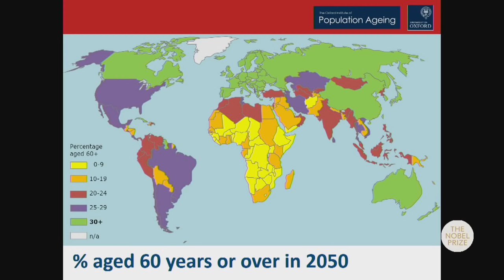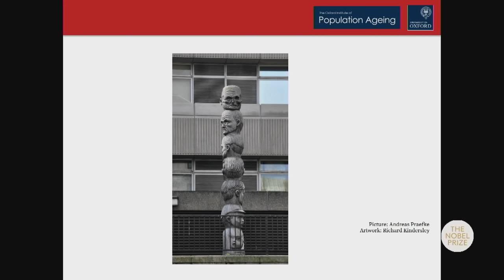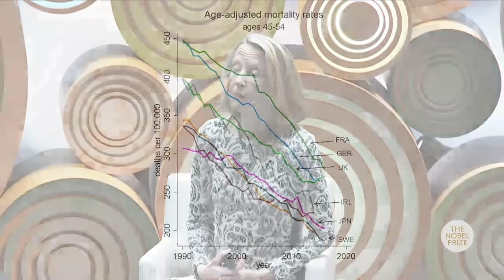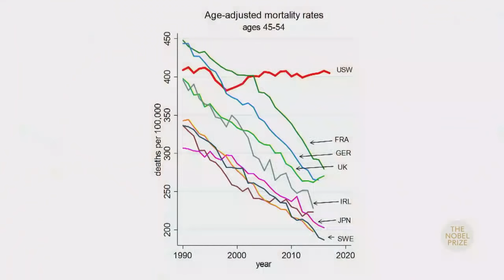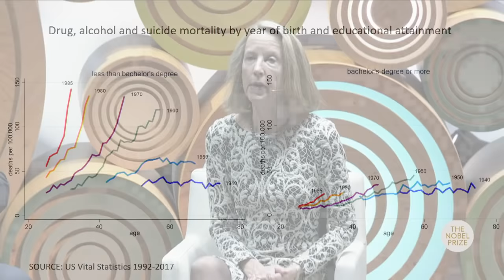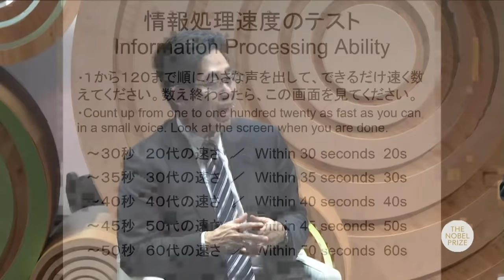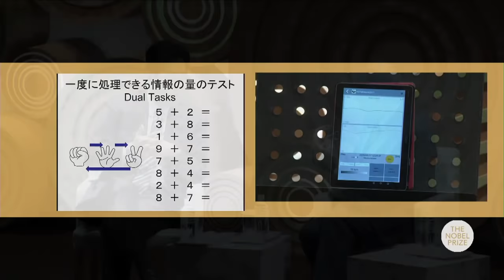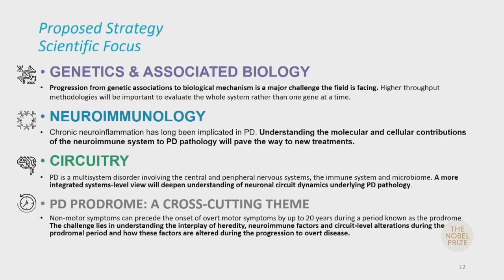Nobel Prize Dialogue Tokyo 2019, Ageing in Society / Ageing in Science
10:30-10:45  Opening
  -Opening Remarks

10:45-11:55  Ageing in Society
  -Why Population Ageing Matters
  -Living in an Ageing Society
  -Innovative Cybernics Technology Coexisting with People
  -Morbidity and Mortality in the 21st Century

11:55-12:45　 Ageing in Science
  -Why do we age?
  -Smart Ageing Study
  -The challenge of uncovering the basis of Parkinson’s Disease